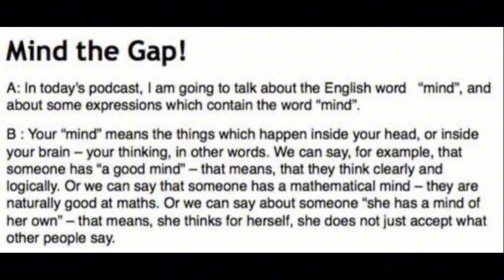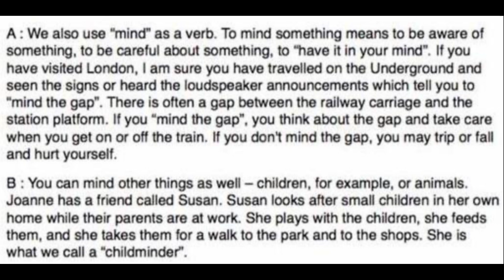Mind the Gap😁 practice reading English